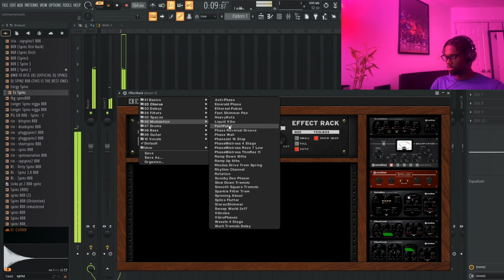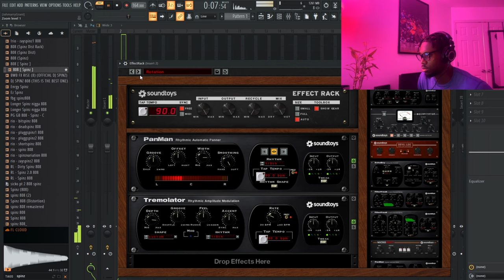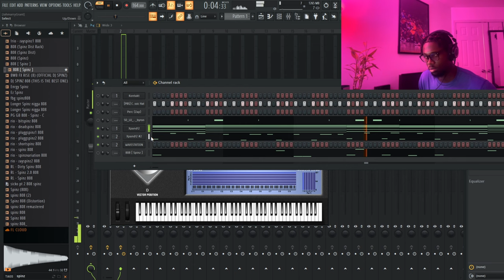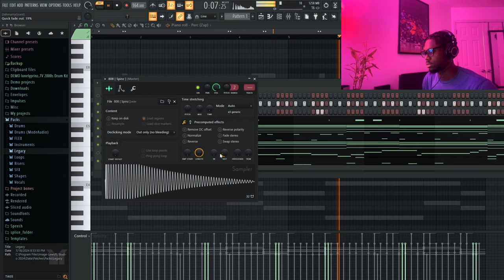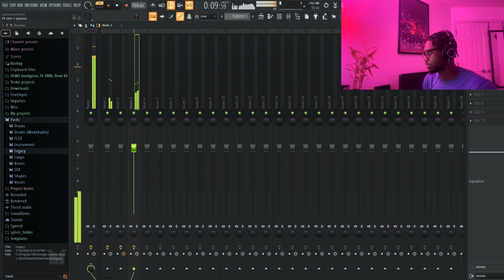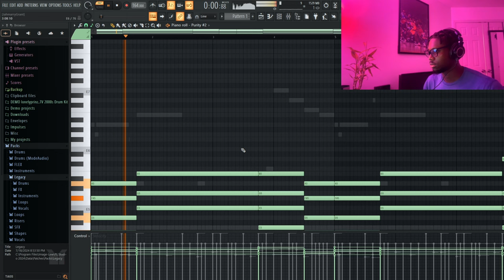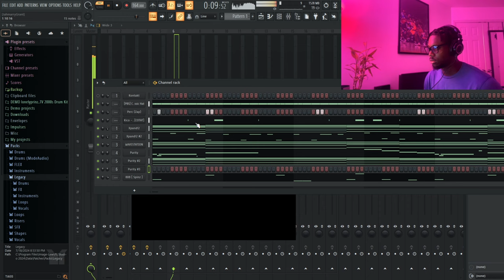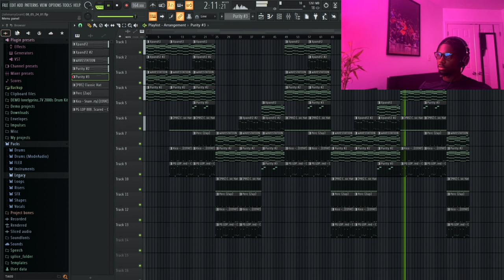Making a Pierre Bourne Type Beat from Scratch | FL Studio